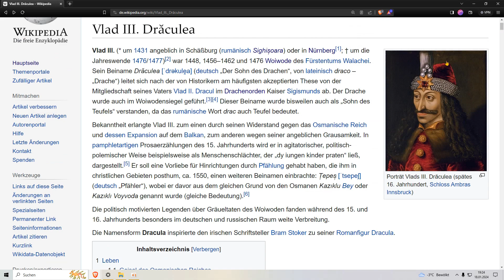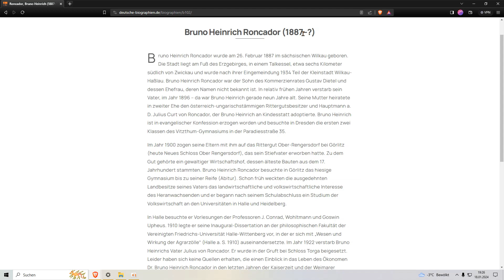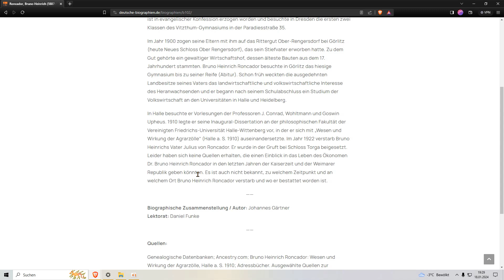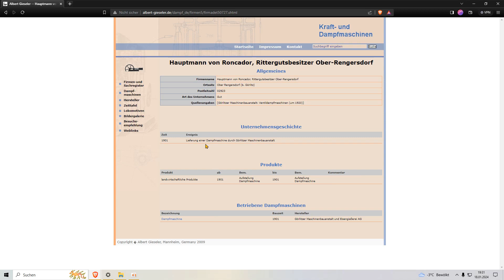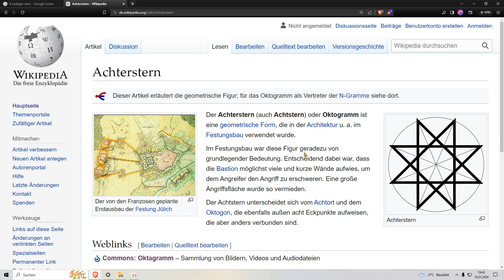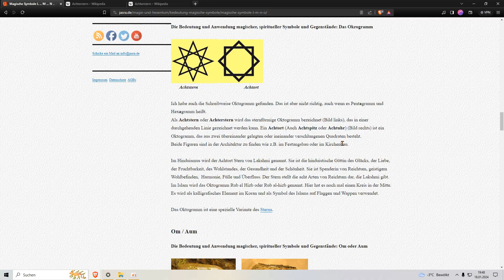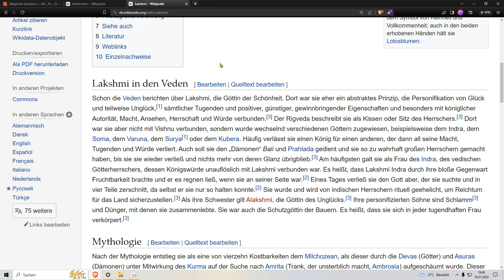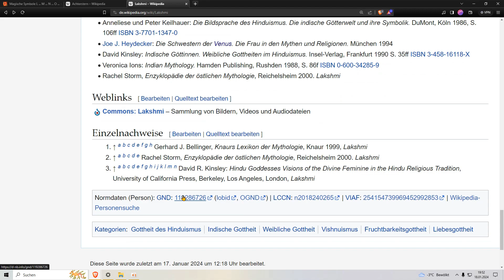Darcula - Julius von Roncador - Die Drachenorden Verbindung zum Schloss Rengersdorf ? Schwarze Augen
Das Schloss mit dem schwarzen Augen wird es auch genannt.
Mir fehlte das Dokument um es 100 % aber das finde ich bestimmt noch.
Ich habe dort 100 % etwas mit Drachenorden gelesen und gesehen.
Hauptmann Julius von Roncador liess ja das neue Schloss und die Gruft bauen.
Sein Stiefsohn ist Spurlos verschwunden oder vielleicht doch nicht ?
Danach wurde dort nie mehr einer lange glücklich.